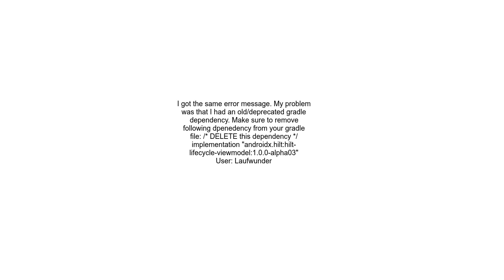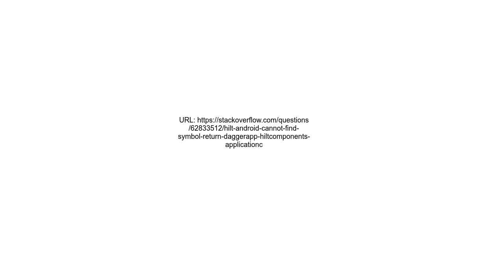Hilt Android cannot find symbol return DaggerApp HiltComponents ApplicationC builder